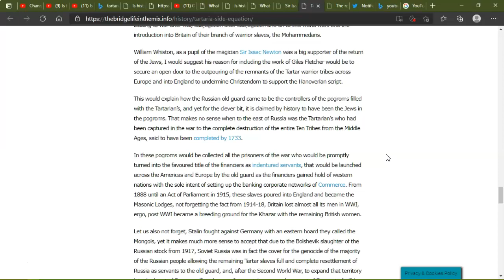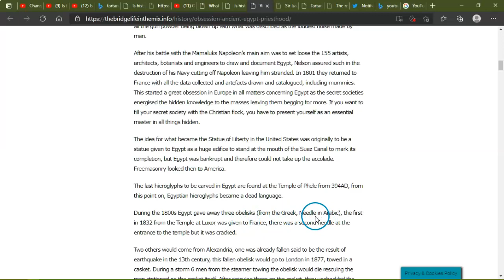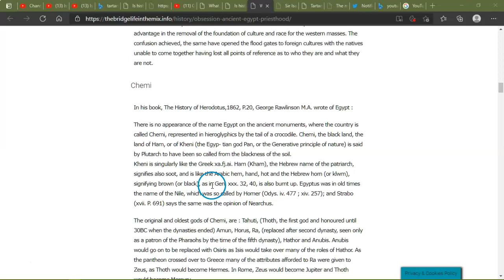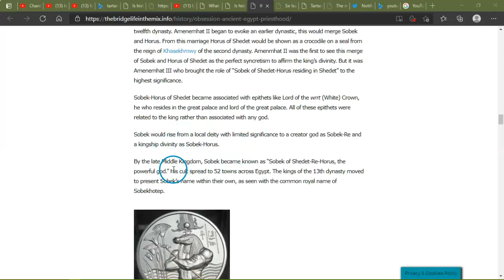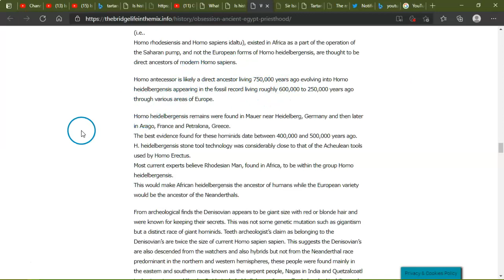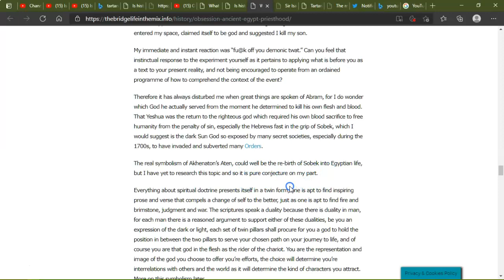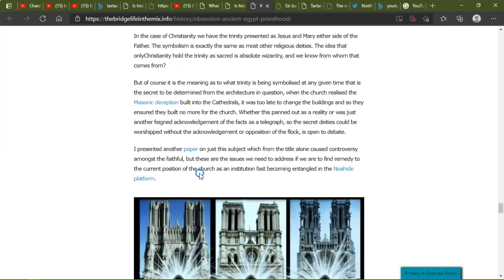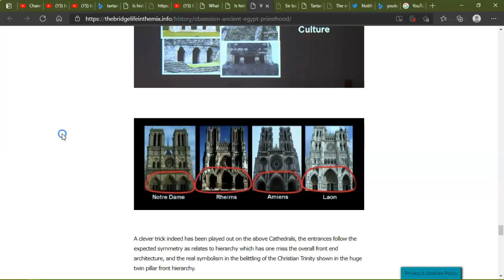Chemi was Egypt, Obsession's with Ancient Egypt Priesthood.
Why was there always a Egyptian mention somewhere in history?..